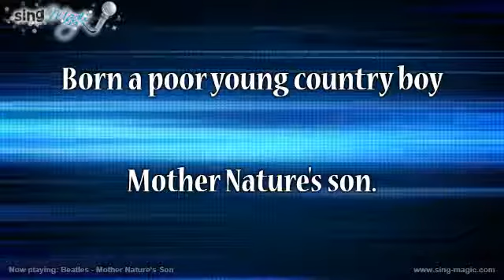Beatles Mother Nature's Son Karaoke Version Instrumental